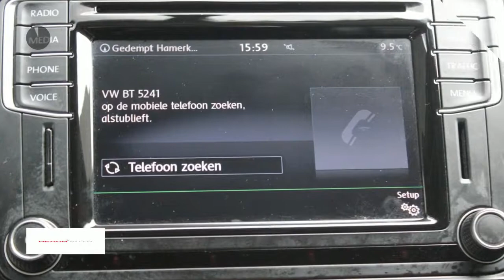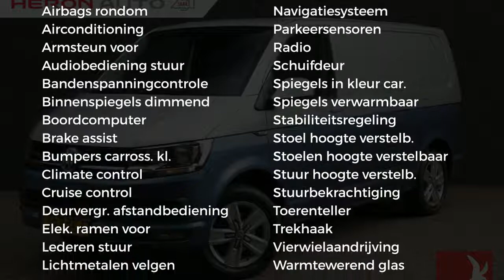Volkswagen Transporter 2.0TDI 180PK L1H1 4Motion Highline|NAV|PDC|LEDER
Gem. verbruik: 8,0 l/100km
Verbruik stad: 9,0 l/100km
Verbruik snelweg: 7,0 l/100km
Emissie: 219,0 g/km

Merk: Volkswagen
Model: Transporter
Type: 2.0TDI 180PK L1H1 4Motion Highline|NAV|PDC|LEDER
Bouwjaar: 2016
Vermogen: 179 kW
Cilinderinhoud: 1.968 cc
Aantal cilinders: 4
Brandstof: diesel
Uitstootklasse: euro 5
Transmissie: automatisch
Gewicht (leeg): 1.986 kg
Carrosserievorm: commercial truck (4 drs)
Kleur: zilver

Accessoires:
* Airbag bestuurder
* Airbags voor
* Airconditioning
* Alarmsysteem
* Bandenspanningscontrole
* Bestuurdersstoel in hoogte verstelbaar
* Boordcomputer
* Climate control
* Cruise Control
* Elektrisch bedienbare ramen voor
* Fabrieksgarantie
* In hoogte verstelbaar stuur
* Lederen stuurwiel
* Lichtmetalen velgen
* Navigatiesysteem
* Parkeersensoren
* Radio
* Stoelen in hoogte verstelbaar
* Stuurbekrachtiging
* Telefoon
* Toerenteller
* Trekhaak
* Verwarmde buitenspiegels
* Vierwielaandrijving
* Warmtewerend glas
* Zij-airbags
* Zijschuifdeur links
Omschrijving:
Een volle Transporter. Met onder andere: Lederen bekleding, navigatie, Airco, vierwielaandrijving, Multifunctioneel stuurwiel en start/stop systeem. Kom de Volkswagen bus zien en beleven bij Heron Auto in Amsterdam Noord. Prijs ex BTW is € 28.900,-Dit betreft een rijklaarprijs, dus inclusief afleverkosten en 6 maanden BOVAG, Das Welt of Audi Selectie Plus garantie. Bij ons kunt u zelf kiezen hoe u een auto afgeleverd wil hebben. Vraag naar de voorwaarden. Voor meer informatie over occasions kunt u contact opnemen met Jeroen Brink of Tim Janssen op 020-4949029. Voor nieuwe Auto's kunt u contact opnemen met Ron Vlaanderen Oldenzeel 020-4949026 of met Edwin Keur 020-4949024. In verband met de indeling van het pand verzoeken wij u om even te bellen als u wilt komen proefrijden. Ofschoon wij deze website met de grootst mogelijke zorg bijhouden behouden wij het recht voor op verkeerde uitvoeringen of verkeerde uitrusting niveaus. Wij zijn officieel VW & Audi dealer.

Aanbieder: